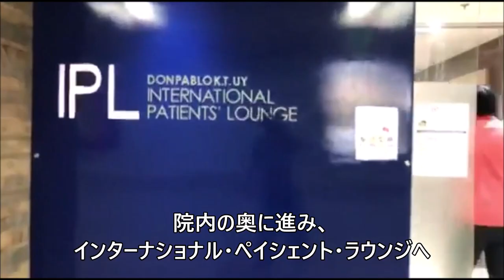【フィリピンプライマー 英語マガジン最新号発刊！】BGCエリアへ発送！ロックダウン中の配達の様子もお見せします